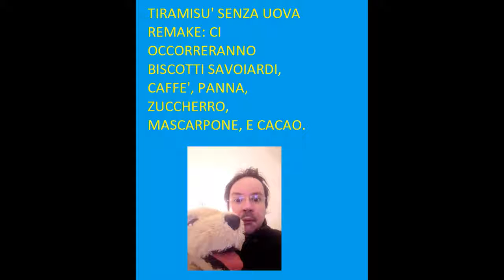LEZIONI DI CUCINA? REMAKE TIRAMISU'